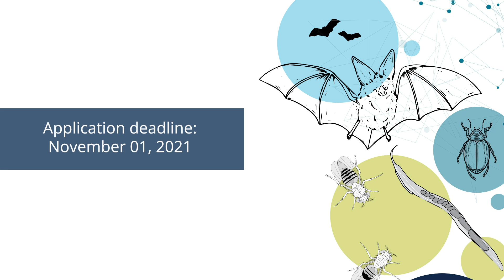One day at Ashoka University: An account of the Biology Faculty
This is a video featuring some of the faculty from the Biology department at Ashoka University. While the intent was to reach out to students interested in PhD program with the department, it also made us articulate out thoughts about what it takes to be a PhD student.
This was an unscripted video and you hear the faculty’s views on the qualities they look for in a student and some of their research interests. Featuring Kritika Garg, Rama AKondy, Krishna Melnattur, Shubhasis Haldar and Bittu Rajaraman.
The PhD program offers research in these six broad thematic areas:
- Biophysics and Biochemistry
- Cell and Developmental Biology
- Chronobiology and Cognitive Neuroscience
- Ecology and Evolutionary Biology
- Immunology and Synthetic Biology
- Mathematical and Computational Biology
Please visit the department website for further details on the research of individual faculty members.
For any queries write to us at phd_​biology@​ashoka.​edu.​in
DEADLINE NOVEMBER 1 st 2021